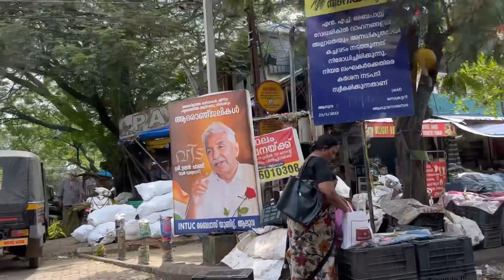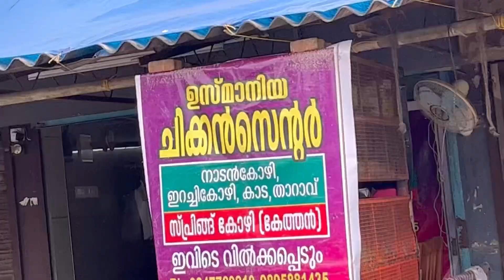ആലുവ മാർക്കറ്റിൽ കണ്ട കാഴ്ച 🥹🙏